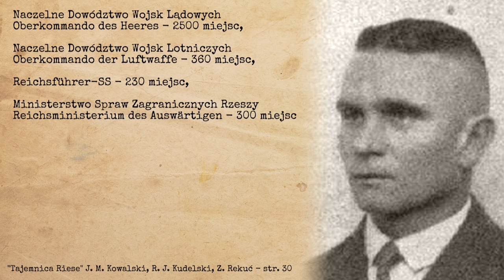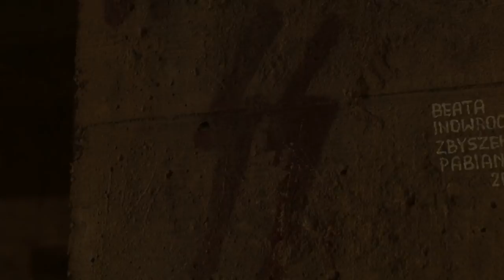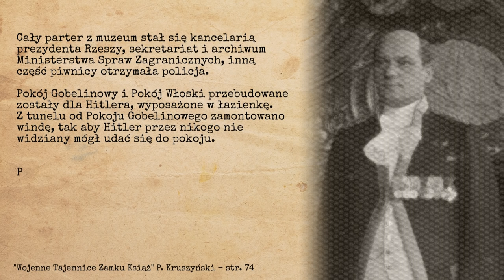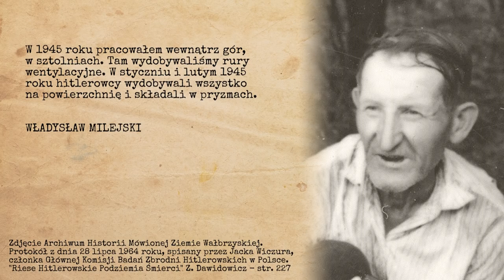Kwatera Główna Hitlera – Tajemnice Riese cz. 2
Drugi odcinek o tajemnicach kompleksu Riese, położonego nieopodal Wałbrzycha, związanego z budową Führerhauptquartier. Czy system podziemnych sztolni był zaplanowany, jako Kwatera Główna Hitlera na Dolnym Śląsku? Jakie znaczenie w kompleksie Riese miał mieć Schloss Fürstenstein, położony w posiadłości książąt Pless, zwany dziś Zamkiem Książ?

Grzegorz Sanik
Krzysztof Sikorski

WSPÓŁPRACA
Sztolnie Walimskie

PRODUKCJA FILMOWA
ahojMEDIA

BIBLIOGRAFIA
1. Tajemnica Riese  - Jacek M. Kowalski, Robert J. Kudelski, Zbigniew Rekuć
2. Podziemne Tajemnice Gór Sowich - Bartosz Rdułtowski
3. Riese Hitlerowskie Podziemia Śmierci - Zbigniew Dawidowicz
4. Podziemia w Górach Sowich i Zamku Książ - Piotr Kruszyński
5. Wojenne Tajemnice Zamku Książ Podziemia - Piotr Kruszyński
Literatura i książki o Riese:

STRONY WWW, GRAFIKI, ZDJĘCIA
Archiwalne Zdjęcia
1. Dolny Śląsk, Głuszyca, Walim, Góry Sowie
2. Zdjęcia z III Rzeszy - das Bundesarchiv
3. Zdjęcia pracowników - zbiory Zbigniew Dawidowicz